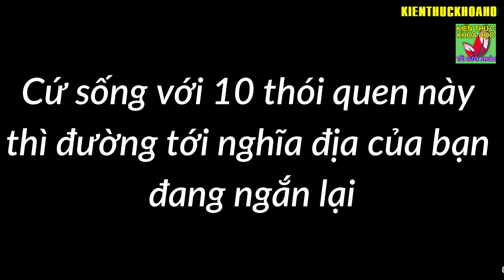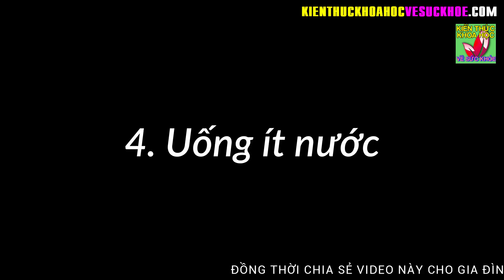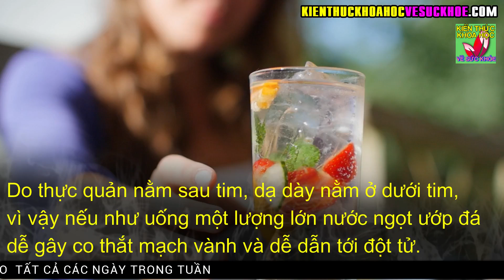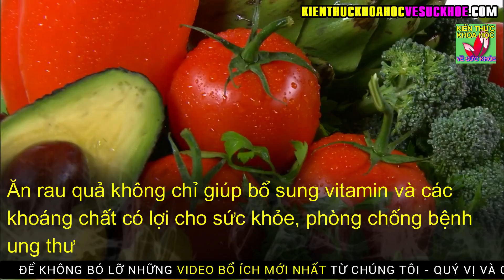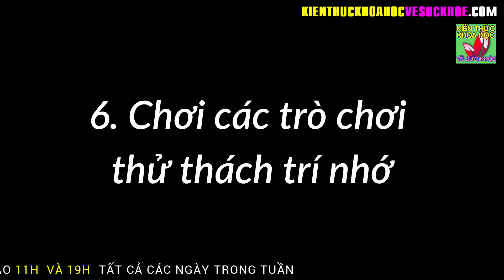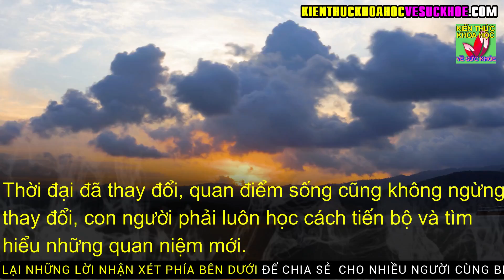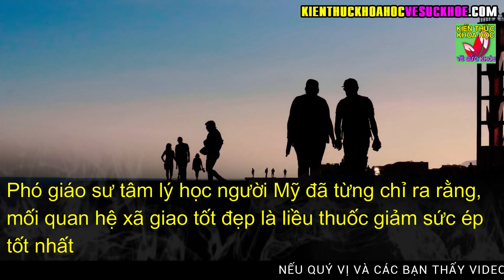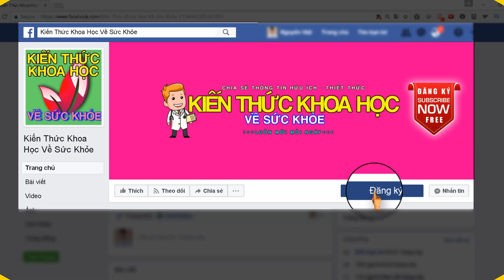Còn giữ những thói quen này thì sớm muộn gì bệnh tật cũng ghé thăm nhà bạn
Kiến Thức Khoa Học Về Sức Khỏe - Còn giữ những thói quen này thì sớm muộn gì bệnh tật cũng ghé thăm nhà bạn.

- 10 LOẠI THỰC PHẨM TẾ BÀO UNG THƯ RẤT SỢ NHỚ NHẮC NHAU ĂN THƯỜNG XUYÊN
- 6 LOẠI THỰC PHẨM TỪ THIÊN NHIÊN ĐƯỢC COI LÀ VUA GIẢI ĐỘC DÀNH CHO GAN
- 5 ĐIỀU KHÔNG NÊN LÀM VÀO BUỔI TỐI CẢ ĐÀN ÔNG VÀ PHỤ NỮ ĐỀU NÊN BIẾT
- 7 BÀI TẬP TRƯỚC KHI NGỦ ĐƯỢC MỆNH DANH LÀ THUỐC TRƯỜNG THỌ KHÔNG PHẢI AI CŨNG BIẾT